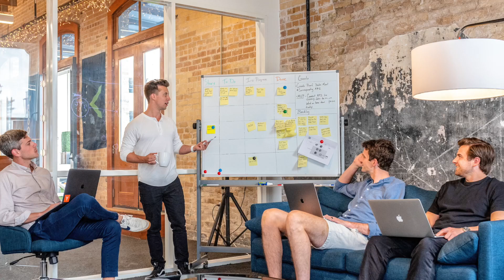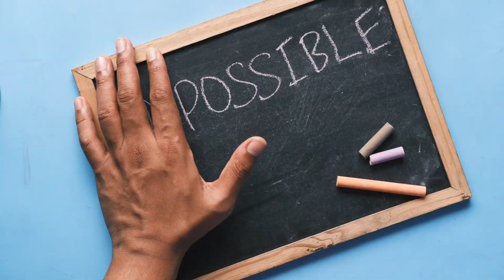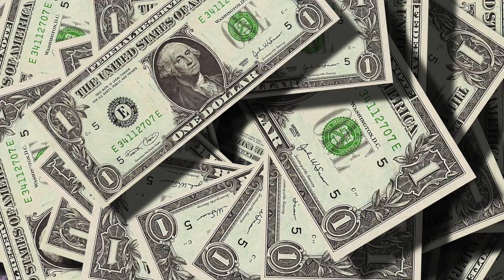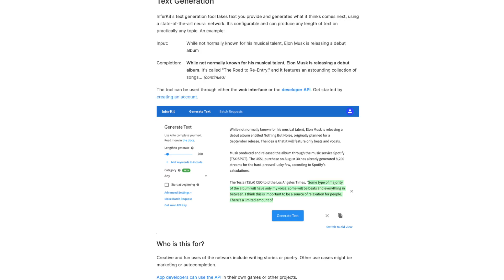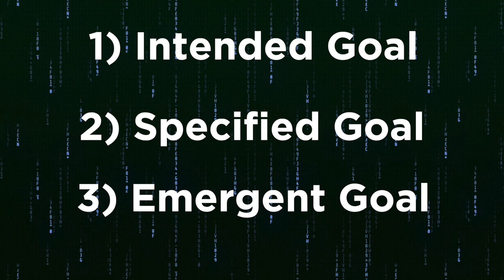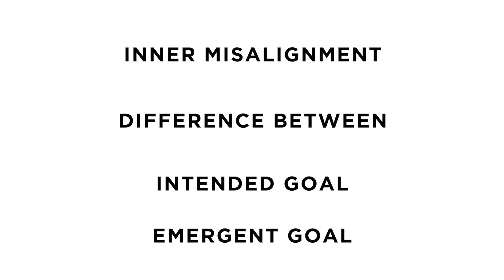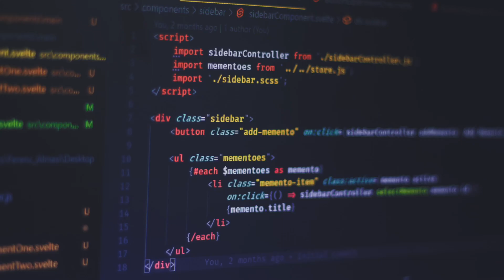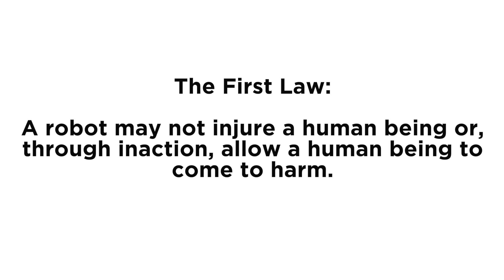The Threat of Rogue AI (AGI). AI Alignment Theory & Safety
Hello Beyonders!  We discuss AI Alignment & how it relates to Safety. There are many sides to this. A section of people  think there is a need to control AGI development, others think it's not a realistic scenario. We discuss the theory of AI Alignment. Enjoy.

Chapters:
00:00 Introduction
01:14 Complexity of Alignment
02:45 Rogue AI
03:40 Honest AI
04:28 Alignment Theory
06:00 Control Proposal